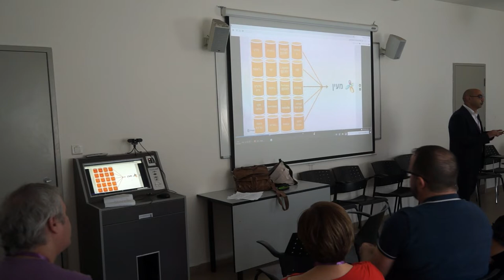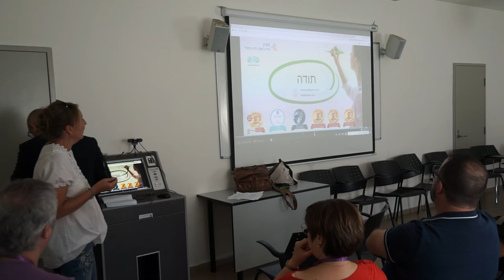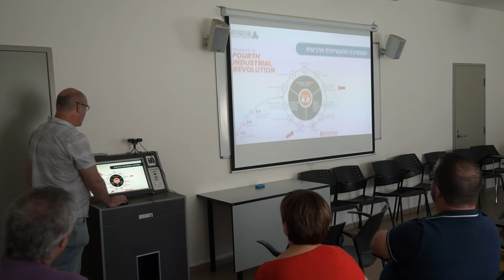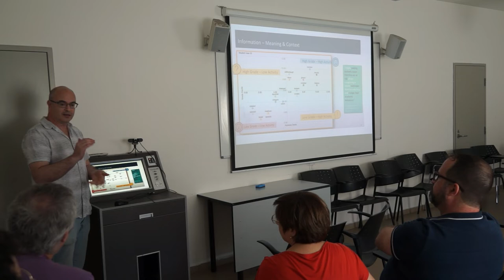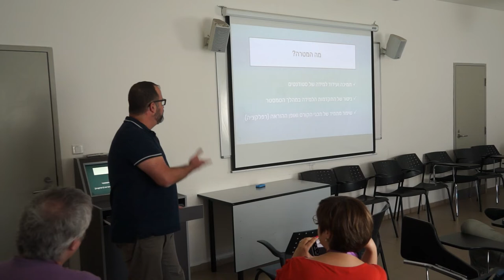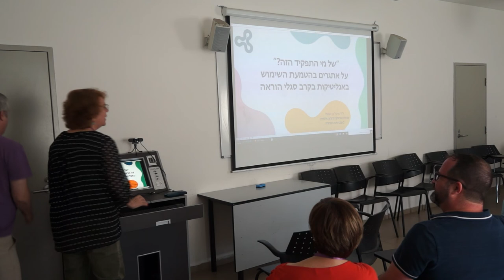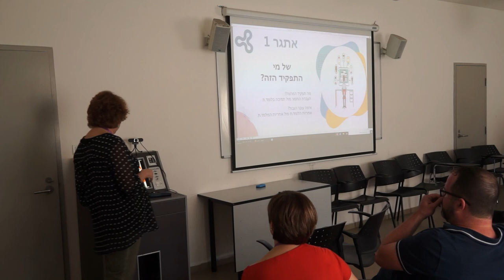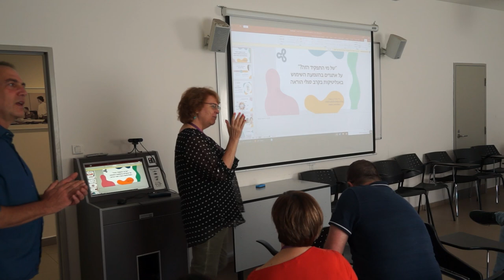מושב 35 - אנליטיקות למידה בשירות ההוראה - אתגרים והזדמנויות בעולם של נתונים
0:00 - אנליטיקות למידה בשירות תהליכי שימור הסטודנטים
רמי ענבר, מנהל המרכז לדאטה ובינה ארגונית ושרון אברם, מנהלת יחידת ההתמדה, האוניברסיטה הפתוחה
14:14 - לקבל השראה מהעולם: מגמות ודוגמאות לישומים בתחום אנליטיקות הלמידה בהשכלה הגבוהה
אמיר וינר, ראש תחום אנליטיקות למידה, מנהל הסטודיו לחדשנות דיגיטלית והפקות וידאו, מרכז שה”ם, האוניברסיטה הפתוחה
34:20 - עקרונות לעיצוב מחווני אנליטיקות (דאשבורדים) ושילובם בסביבת הלמידה
בני זקס, ראש תחום חווית למידה, מרכז שה”ם, האוניברסיטה הפתוחה
51:13 - “של מי התפקיד הזה?” – על אתגרים בהטמעת השימוש באנליטיקות בקרב סגלי הוראה
ד”ר מיכל בן שאול, מנהלת המחלקה להוראה וללמידה